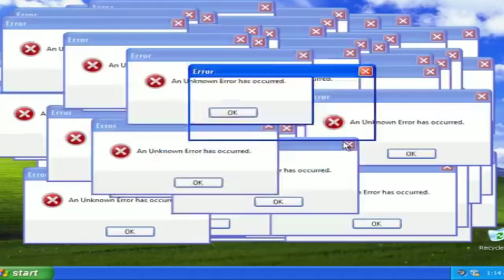BATI O CARRO ! ESTOU BEM? EXPLICAÇÕES DO ACIDENTE !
neste vídeo explico o que aconteceu no acidente de carro